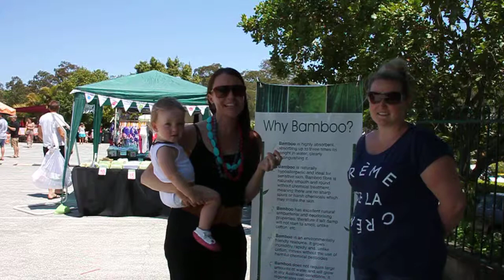Child Care Center Review